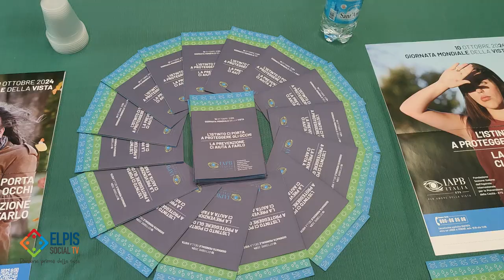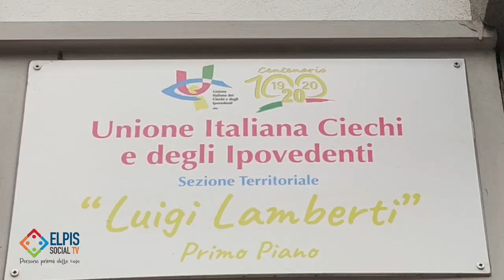Firmato un protocollo tra il Comune di Salerno e Unione Ciechi per il Centro Oculistico Sociale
Il Comune di Salerno sosterrà le attività del Centro Oculistico Sociale UICI di Salerno. Nella Giornata Mondiale della Vista presso la sede in via Nicolodi è stato illustrato e formalizzato questo servizio di grande utilità medica e sociale